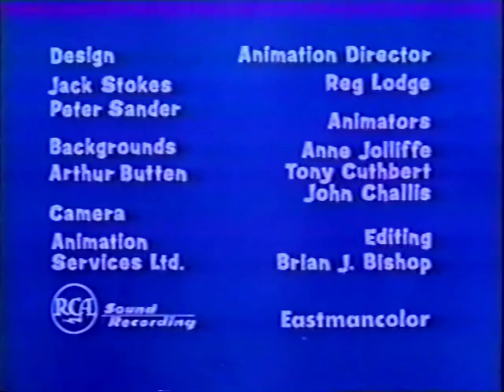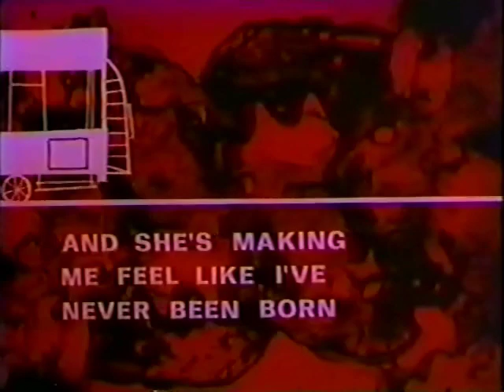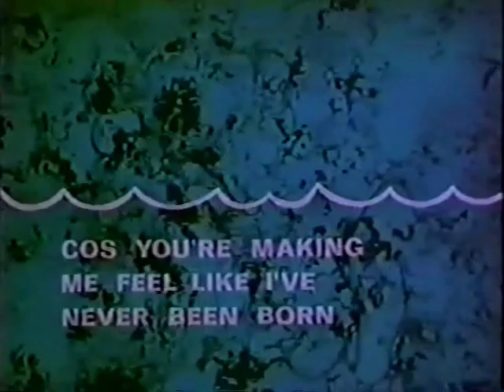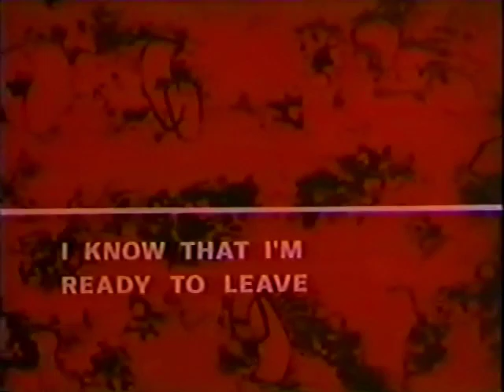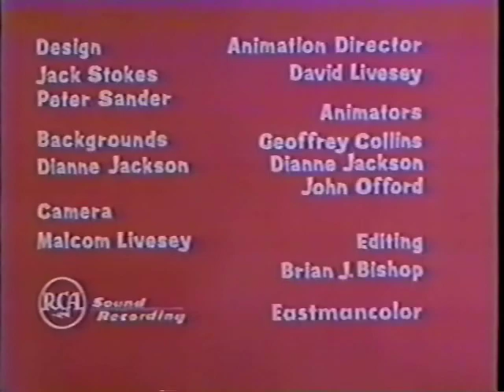The Beatles Cartoon Episode 38 "Tomorrow never knows" - "I've just seen a face" (Muted music)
The Beatles cartoon series aired from 1965 to 1967, and it featured animated versions of the iconic rock band members, John Lennon, Paul McCartney, George Harrison, and Ringo Starr. The show was produced by King Features Syndicate and was created to capitalize on the enormous popularity of The Beatles at the time.
Each episode of the show featured a different Beatles song, and the animated adventures of the band were set in various locations around the world. The cartoon characters were designed to look like their real-life counterparts, and their personalities were exaggerated for comedic effect. John was depicted as the witty and sarcastic one, Paul as the charming and upbeat one, George as the quiet and philosophical one, and Ringo as the goofy and lovable one.
The animation style of the show was influenced by the art of Heinz Edelmann, who also worked on the animated film "Yellow Submarine". The show's bright colors, whimsical designs, and psychedelic imagery were a reflection of the popular culture of the 1960s.
Although the show was aimed at children, it became popular with people of all ages, and it helped to solidify The Beatles' status as cultural icons. Today, the cartoon series is remembered as a nostalgic piece of pop culture history, and it continues to be enjoyed by fans of The Beatles around the world.